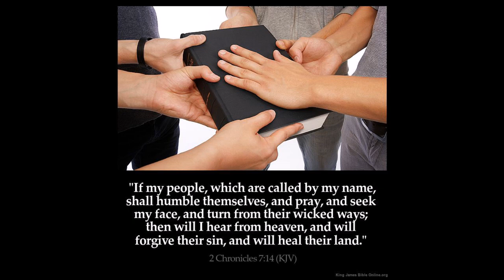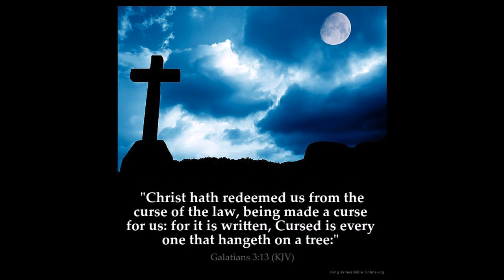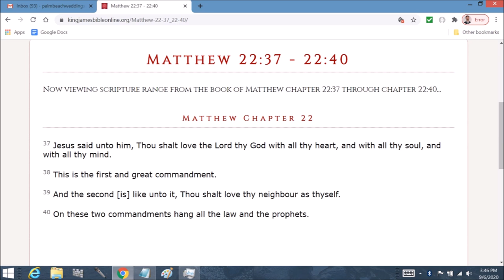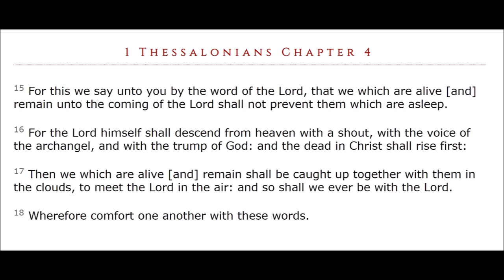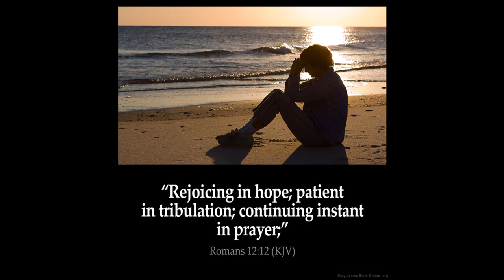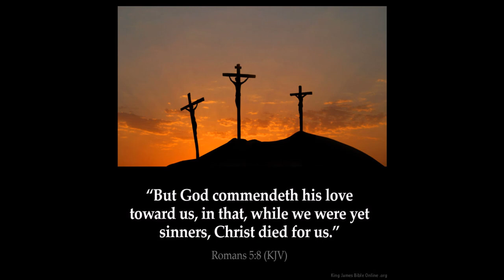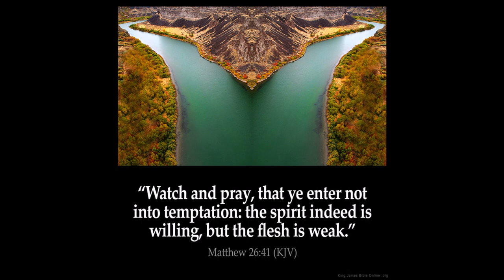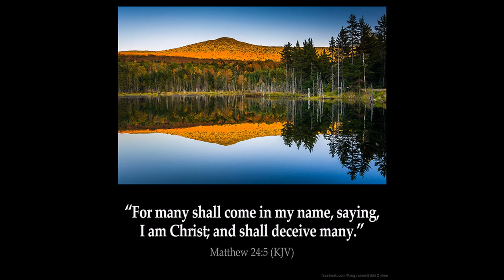Whosoever will or election?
Romans Chapter 9  1 I say the truth in Christ, I lie not, my conscience also bearing me witness in the Holy Ghost,

2 That I have great heaviness and continual sorrow in my heart.

3 For I could wish that myself were accursed from Christ for my brethren, my kinsmen according to the flesh:

4 Who are Israelites; to whom pertaineth the adoption, and the glory, and the covenants, and the giving of the law, and the service of God, and the promises;

5 Whose are the fathers, and of whom as concerning the flesh Christ came, who is over all, God blessed for ever. Amen.

6 Not as though the word of God hath taken none effect. For they are not all Israel, which are of Israel:

7 Neither, because they are the seed of Abraham, are they all children: but, In Isaac shall thy seed be called.

8 That is, They which are the children of the flesh, these are not the children of God: but the children of the promise are counted for the seed.

9 For this is the word of promise, At this time will I come, and Sara shall have a son.

10 And not only this; but when Rebecca also had conceived by one, even by our father Isaac;

11 (For the children being not yet born, neither having done any good or evil, that the purpose of God according to election might stand, not of works, but of him that calleth;)

12 It was said unto her, The elder shall serve the younger.

13 As it is written, Jacob have I loved, but Esau have I hated.

14 What shall we say then? Is there unrighteousness with God? God forbid.

15 For he saith to Moses, I will have mercy on whom I will have mercy, and I will have compassion on whom I will have compassion.

16 So then it is not of him that willeth, nor of him that runneth, but of God that sheweth mercy.

17 For the scripture saith unto Pharaoh, Even for this same purpose have I raised thee up, that I might shew my power in thee, and that my name might be declared throughout all the earth.

18 Therefore hath he mercy on whom he will have mercy, and whom he will he hardeneth.

19 Thou wilt say then unto me, Why doth he yet find fault? For who hath resisted his will?

20 Nay but, O man, who art thou that repliest against God? Shall the thing formed say to him that formed it, Why hast thou made me thus?

21 Hath not the potter power over the clay, of the same lump to make one vessel unto honour, and another unto dishonour?

22 What if God, willing to shew his wrath, and to make his power known, endured with much longsuffering the vessels of wrath fitted to destruction:

23 And that he might make known the riches of his glory on the vessels of mercy, which he had afore prepared unto glory,

24 Even us, whom he hath called, not of the Jews only, but also of the Gentiles?

25 As he saith also in Osee, I will call them my people, which were not my people; and her beloved, which was not beloved.

26 And it shall come to pass, that in the place where it was said unto them, Ye are not my people; there shall they be called the children of the living God.

27 Esaias also crieth concerning Israel, Though the number of the children of Israel be as the sand of the sea, a remnant shall be saved:

28 For he will finish the work, and cut it short in righteousness: because a short work will the Lord make upon the earth.

29 And as Esaias said before, Except the Lord of Sabaoth had left us a seed, we had been as Sodoma, and been made like unto Gomorrha.

30 What shall we say then? That the Gentiles, which followed not after righteousness, have attained to righteousness, even the righteousness which is of faith.

31 But Israel, which followed after the law of righteousness, hath not attained to the law of righteousness.

32 Wherefore? Because they sought it not by faith, but as it were by the works of the law. For they stumbled at that stumblingstone;

33 As it is written, Behold, I lay in Sion a stumblingstone and rock of offence: and whosoever believeth on him shall not be ashamed.